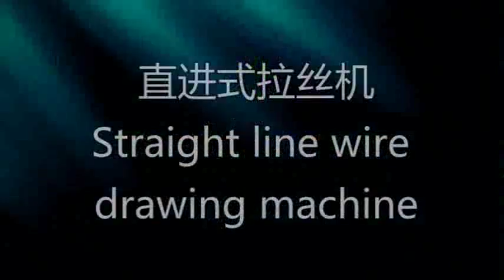Straight line wire drawing machine